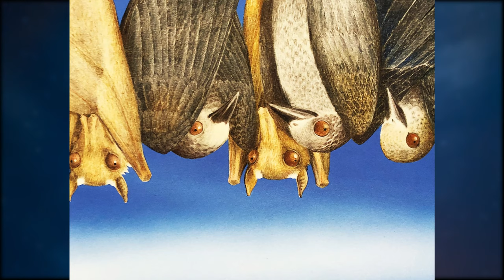🦇 Stellaluna | Kids Book Read Aloud 📚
Stellaluna Written & Illustrated by. Janell Cannon

Please support your local indie bookstore! Most will deliver to your home.